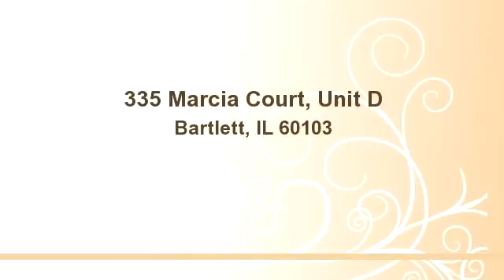335 Marcia Court, Unit D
Bedrooms: 0
Bathrooms: 0
Square Feet: 0
Price:

MLS ID:

07/12/2014 02:07:09 am

Last modified: